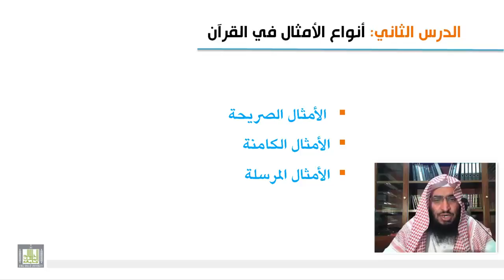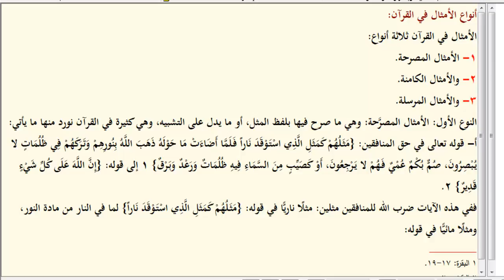علوم القرآن - أنواع الأمثال في القرآن